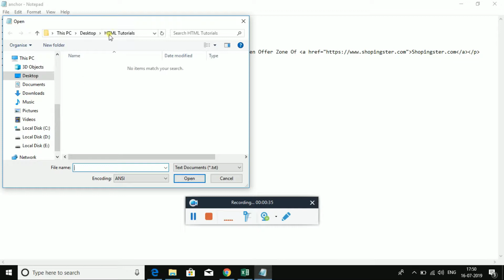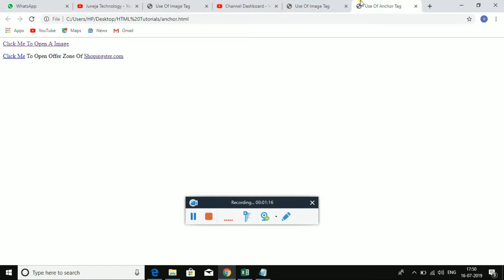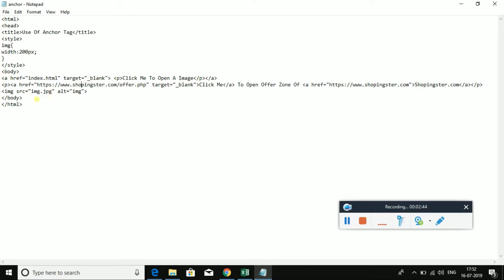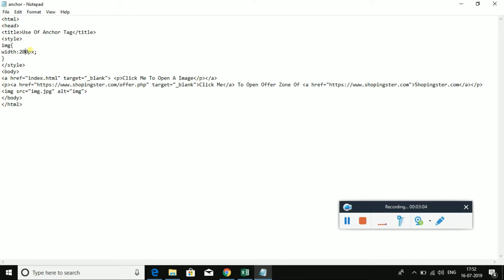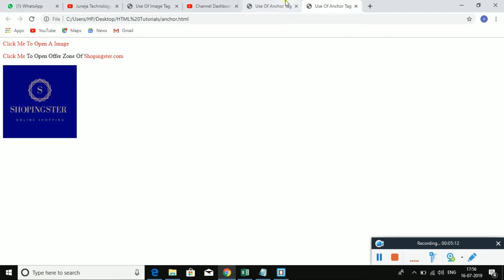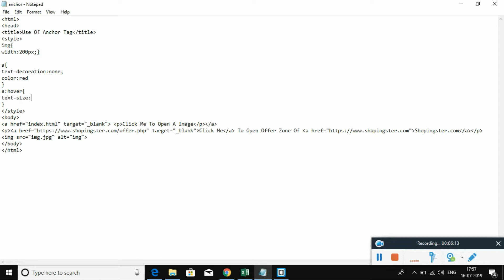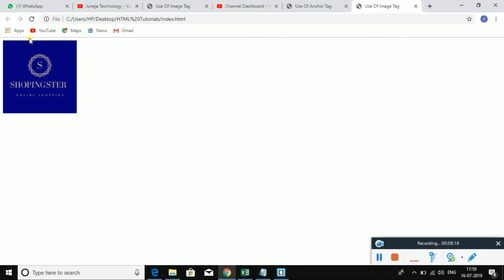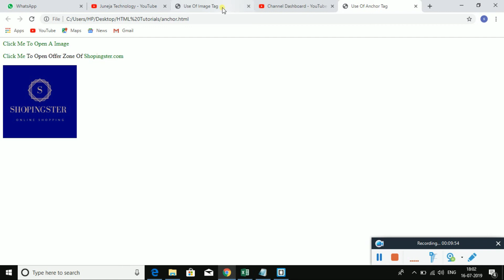Working With CSS | Giving Special Effect To Anchor Tag And Image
Hello Guys!!!
In This Video We Will Talk About CSS.
Thanks!!!